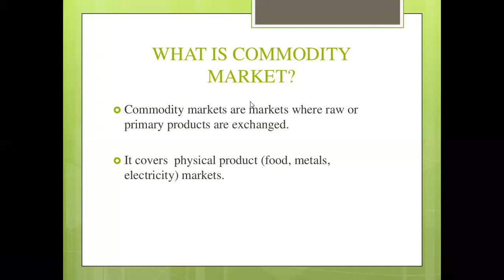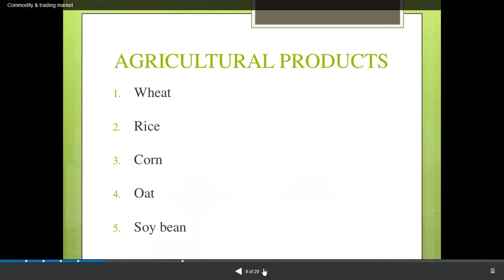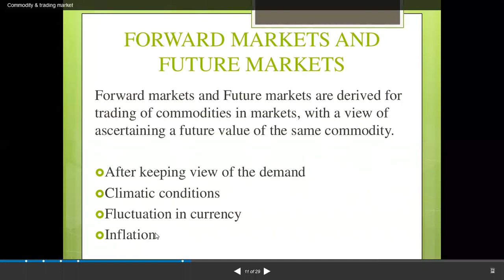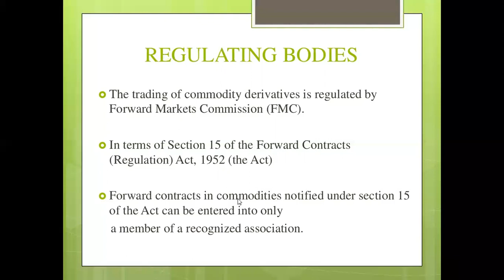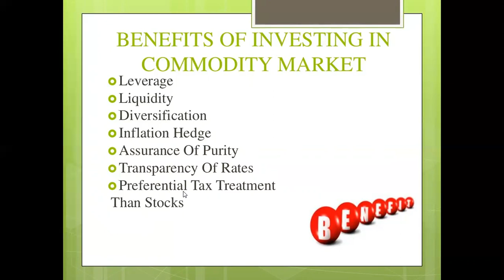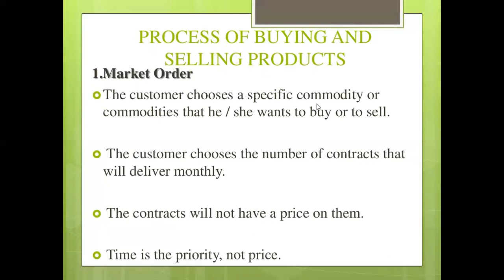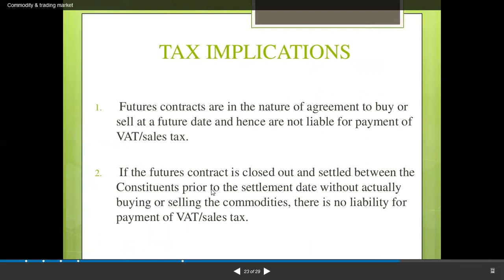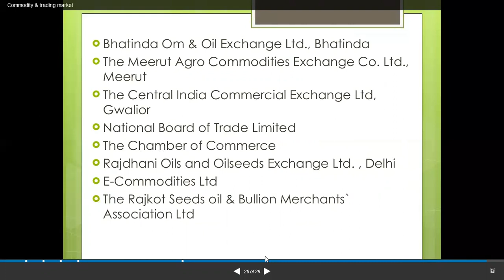stock and commodity market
B.com 4 Th sem, PPT on commodity market
Rajesh k